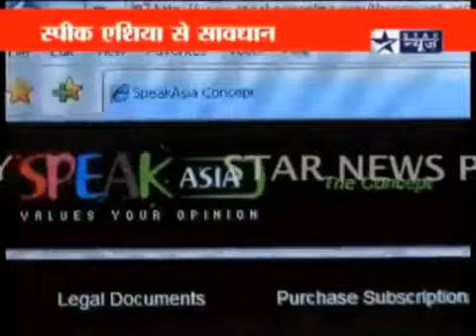devendra sharma speakasiaonline.flv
speak asia vs star news